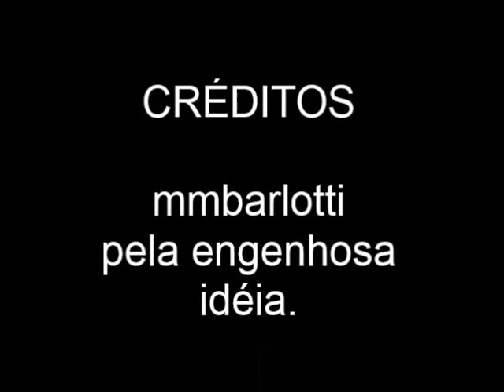Bomba vácuo com upgrade para puxar 2l.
Acompanhe nesse vídeo o upgrade que fizemos para melhorar a eficiência da bomba de vácuo para puxar 2 litros.